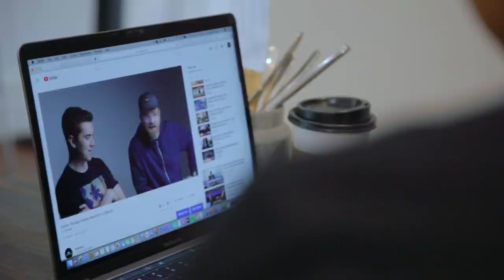World Hearing Day - 2020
Nuheara Co-Founders Justin Miller and David Cannington talk about WorldHearingDay and take a look back at some of their favorite Nuheara moments.